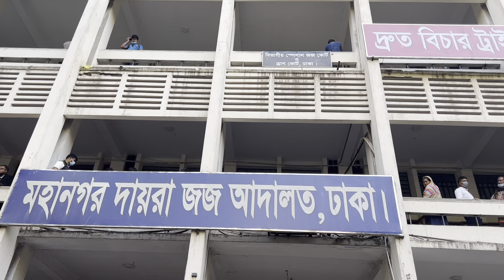আসামীদের সর্বোচ্চ শাস্তি চান আবরারের বাবা|abrar|abrar father|buet|justics|sheikh jahid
আসামীদের সর্বোচ্চ শাস্তি চান আবরারের বাবা

** ANTI-PIRACY WARNING ***

All rights are reserved by Sheikh Jahiduzzaman.This Visual and Audio Element is Copyrighted
Content of Sheikh Jahiduzzaman. Any Unauthorized Publishing is Strictly Prohibited.